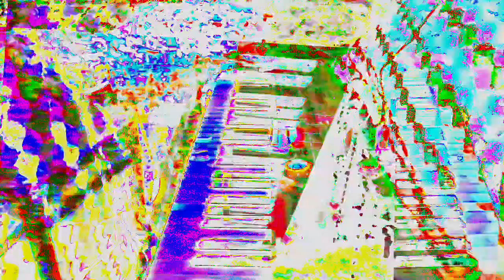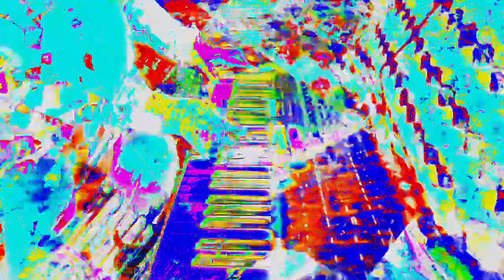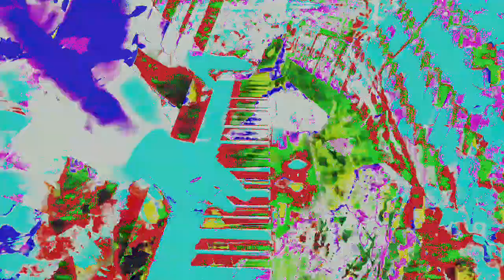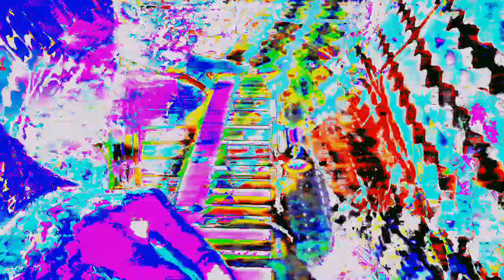Movie 24 06 13 09h37m27s